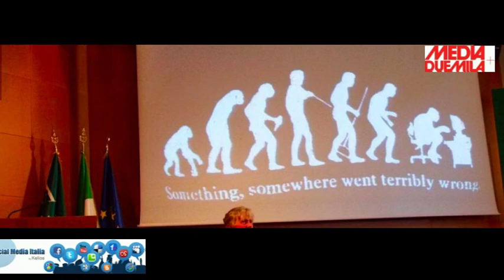Sabina Vannucchi racconta Luigi Vannucchi. Il privato - prima parte.